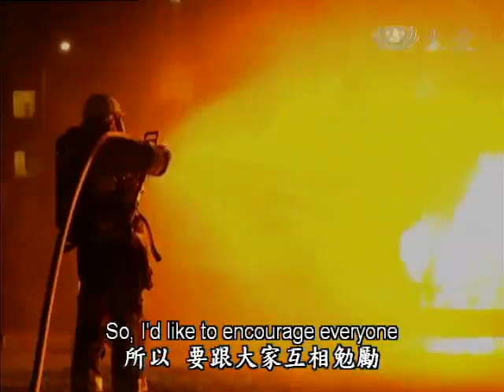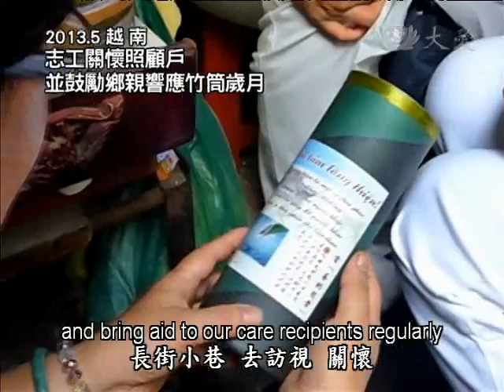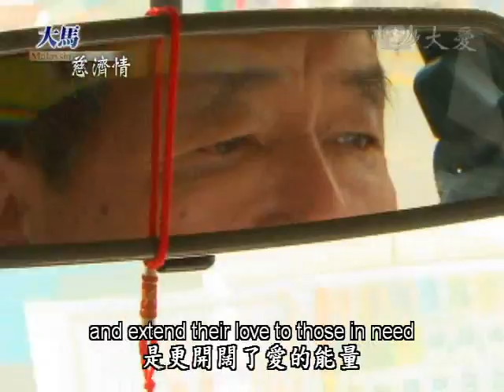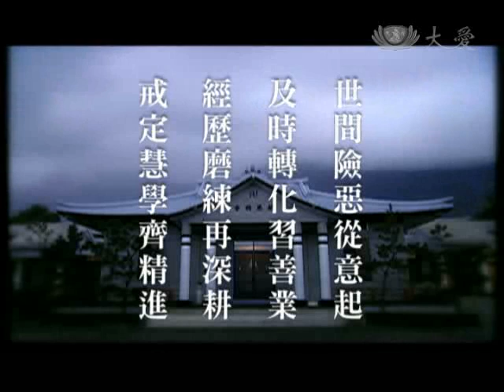5/28/2013 Practicing Moral Discipline,Samadhi, and Wisdom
When people's minds go astray, disasters will ensue So. I'd like to encourage everyone top cultivate moral discipline, Samadhi, and wisdom and keep them in mind at all times. Whatever we say and do in our daily living, we should practice moral disciplines, Samadhi, and wisdom. Without moral discipline, we will indulge ourselves in doing whatever we want. This will not only cause trouble for ourselves and others, but also bring crisis that will endanger people and the world.